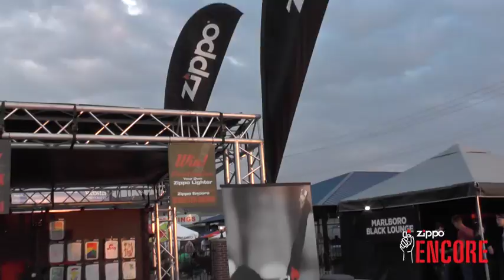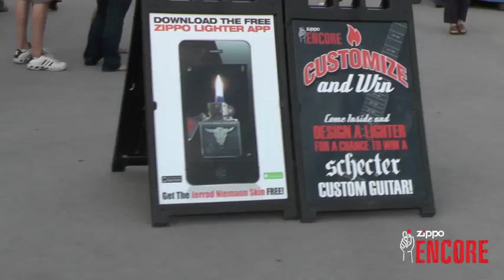The Lighter Side: Episode 8 - Jerrod Niemann Part 4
What makes you a country music fan? What song does Jerrod play to get the crowd going? And what does his donkey look like dancing?? Find out in our last episode of The Lighter Side with Jerrod Niemann!